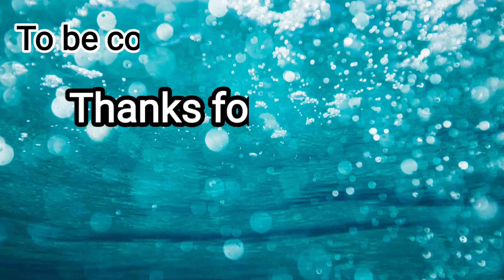Lock Down Main Picnic ||part 1